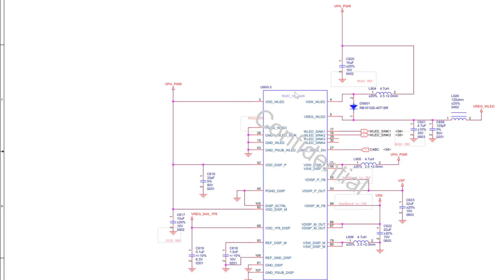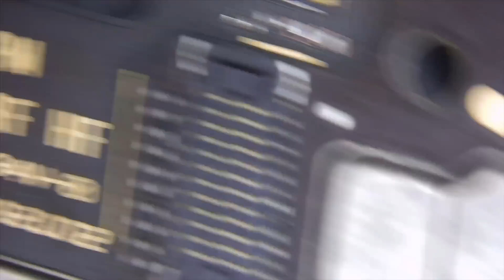【蒋·维修4K】天外飞线，灯光重现-华为Nova6维修案例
微信公众号：艾奥科技